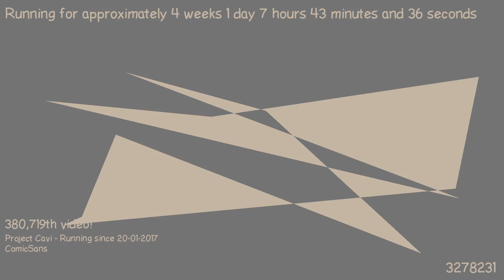1487483264 - Webdriver Cavi - H